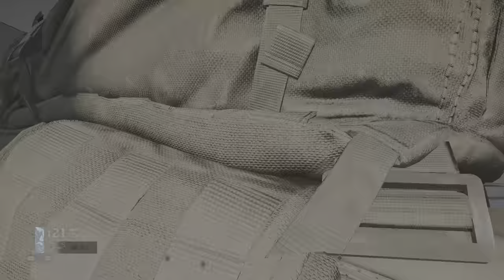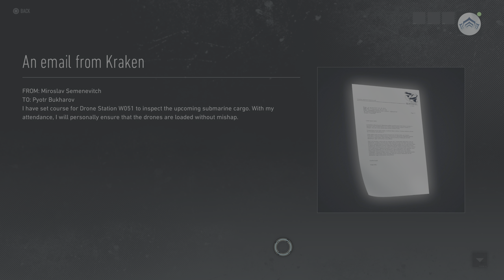Tom Clancy's Ghost Recon Breakpoint - Episode 66 (no commentary)